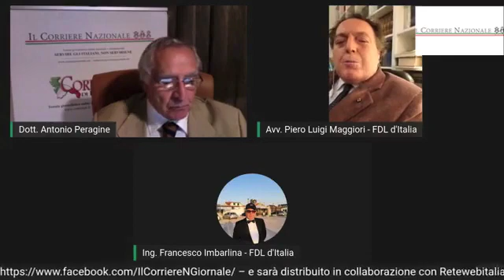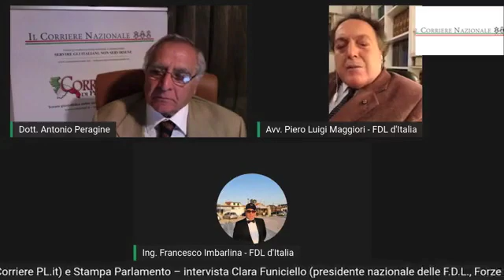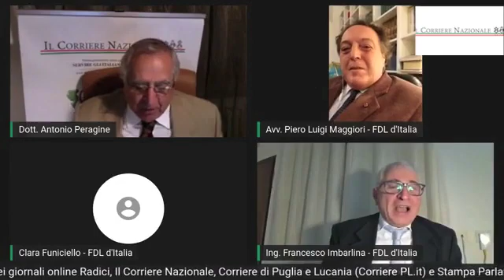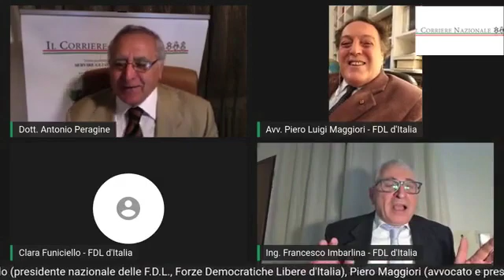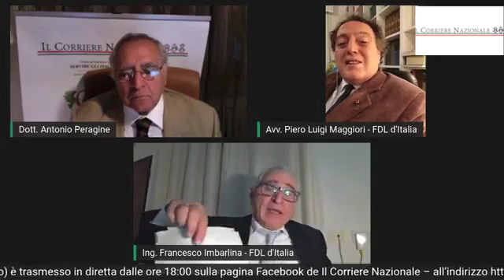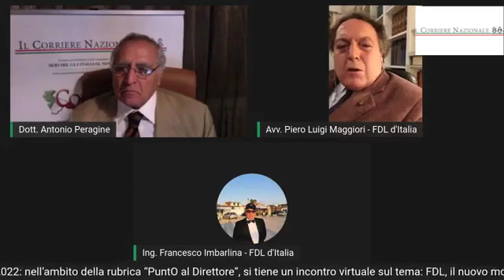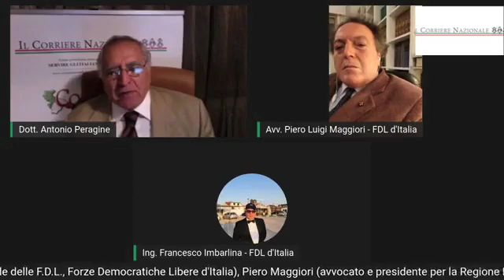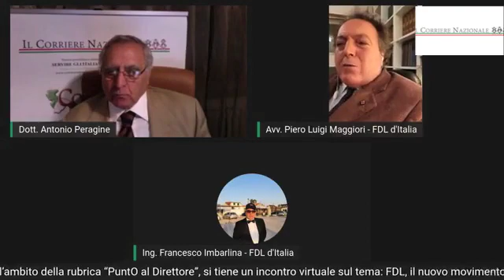“PuntO al Direttore” - FDL, il nuovo movimento politico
Il giorno 18 novembre 2022, nell’ambito della rubrica “PuntO al Direttore”, si è tenuto un incontro virtuale sul tema: FDL, il nuovo movimento politico.

Il Dott. Antonio Peragine – Direttore dei giornali online Radici, Il Corriere Nazionale, Corriere di Puglia e Lucania (Corriere PL.it) e Stampa Parlamento – ha intervistato Clara Funiciello (presidente nazionale delle F.D.L., Forze Democratiche Libere d'Italia), Piero Maggiori (avvocato e presidente per la Regione Emilia Romagna delle F.D.L., Forze Democratiche Libere d'Italia) e Francesco Pino Imbarlina (coordinatore nazionale delle F.D.L., Forze Democratiche Libere d'Italia).

L’evento, organizzato dall’A.N.I.M. (Associazione Nazionale Italiani nel Mondo) è stato trasmesso in diretta a partire dalle ore 18:00 sulla pagina Facebook de Il Corriere Nazionale – all’indirizzo – ed è distribuito in collaborazione con Retewebitalia.net.